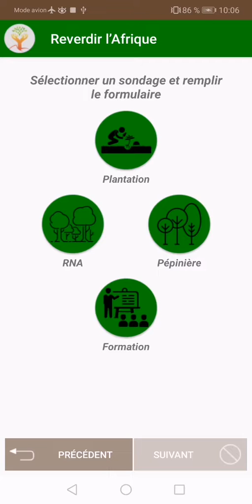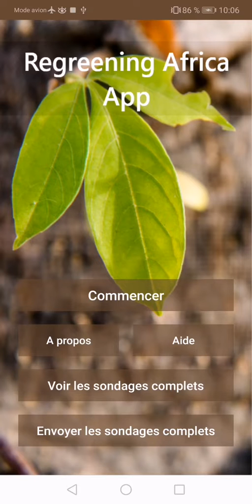Regreening Africa App French Tutorial Introduction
The Regreening Africa App is a free mobile-based Android application designed and developed by World Agroforestry (ICRAF), to help partners and users collect information on how farmers are managing and protecting trees on their farms. This Application was developed under the Regreening Africa project, which targets to Reverse Land Degradation in Africa by Scaling up Evergreen Agriculture in eight countries: Ethiopia, Ghana, Kenya, Mali, Niger, Rwanda, Senegal and Somalia. The App has four modules that focus on tree planting, nursery establishment, Farmer-Managed Natural Regeneration (FMNR) and Training.